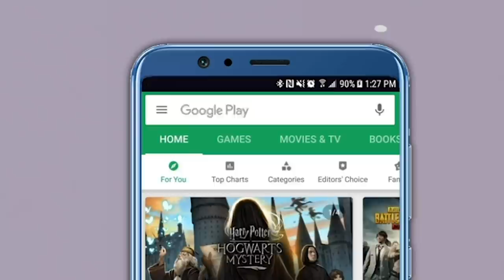Headlines: Prashant Bhushan Regrets "Error" In Tweet Against CJI Bobde In October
Lawyer Prashant Bhushan has regretted an "error" in his tweet of October 21 in which he was critical of Chief Justice of India SA Bobde being provided a special helicopter by the Madhya Pradesh government.
In October, Mr Bhushan had said the Chief Justice took the special helicopter during his visit to Kanha National Park while "an important case of disqualification of defecting MLAs of MP (Madhya Pradesh) is pending before him. Survival of MP govt depends on this case". Bhushan on November 4, however, tweeted that he "regretted" the error in his earlier tweet.